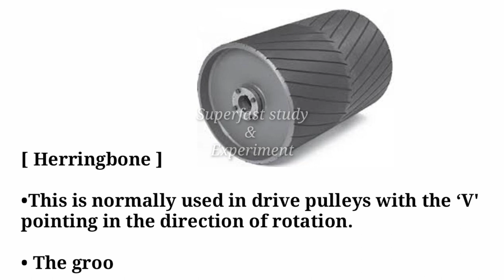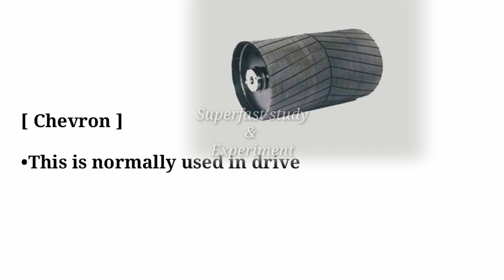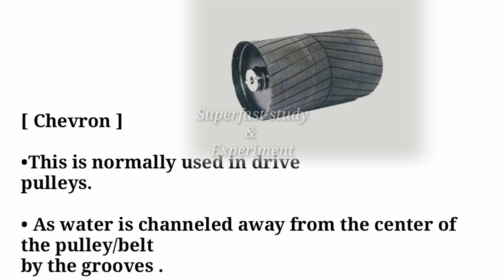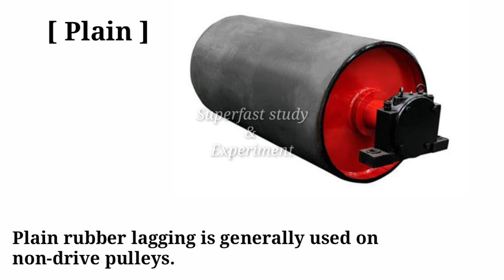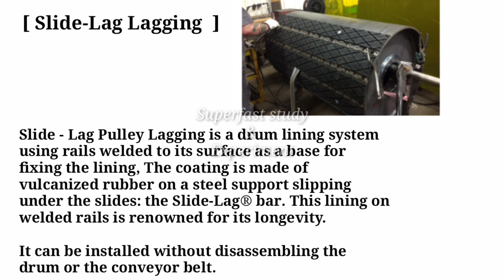Types of Pulley Lagging | Conveyor Belt Pulley Lagging | Drum pulley lagging Types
This video is on Types of pulley lagging and its applications. In Conveyor belts there are number of pulley like head pulley, Tail pulley ,snub pulley ,drive pulley ,non drive pulley, In all this pulley laggings were used as per requirement.

1) Magnetic Head pulley Conveyor Belt.

2) Motorized Drive pulley for conveyor belt.

3) What is pulley lagging ? Function of pulley lagging.

4) Conveyor Belt grade M24 & N17

5) Conveyor Belt Inclination

6) Conveyor Belt Rip Detector

7) Crowned Pulley

8) Interview Questions and Answers On Conveyor Belt

9) Conveyor Belt power calculation

10) Conveyor Belt take-up length Calculation